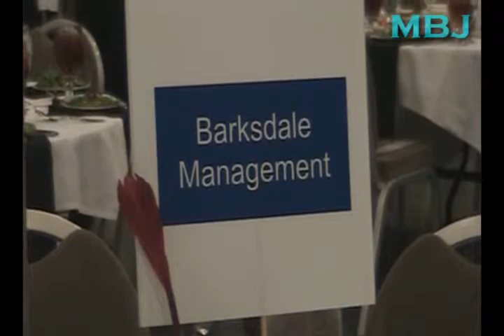Jack Schultz, Author of "Boomtown USA"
"Boomtown USA" author Jack Schultz talks with MBJ video journalist Stephen McDill at the 2012 meeting of the Mississippi Economic Council.